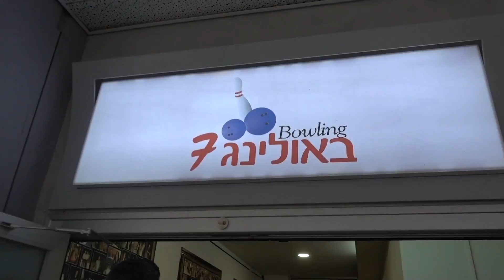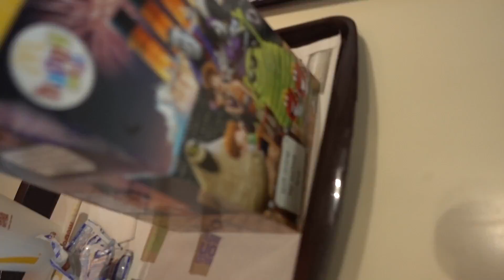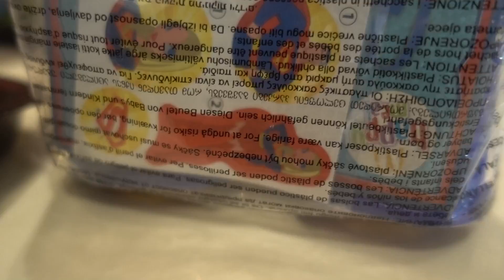We Stay In Our Own Lane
We go out to a bowling alley in Beer Sheva, Israel called Bowling 7, next to Interpool pool hall in the BIG shopping center. It was kids day so the bowling bumpers were up, the shoes were off, and the bowling ball ramps were out! We had a great time and then we go out to eat with the kids. Rafael got a strike and several spares. Abigail is just practicing. I love that Rafael gets excited for his little sister when she knocks down some pins. Brotherly love; they will always have each other.